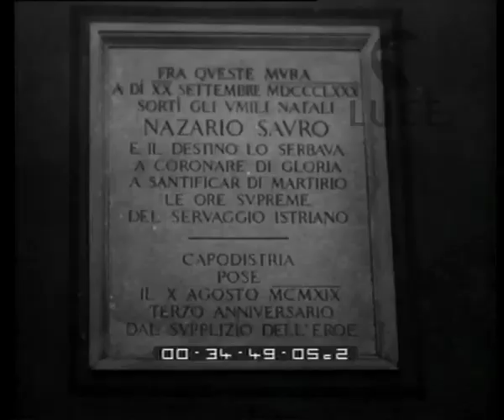Inaugurazione del monumento di Nazario Sauro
Descrizione sequenze:Folla convenuta a Capodistria saluta l'arrivo del re ; davanti alla folla e al palco delle autorità viene scoperto il monumento a Nazario Sauro, la gente applaude ; la casa dell'eroe con lapide commemorativa ;